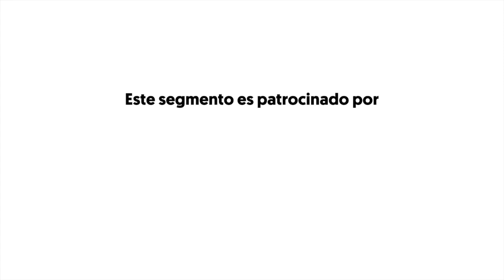El Show de GH 1 de Feb 2018 Parte 2